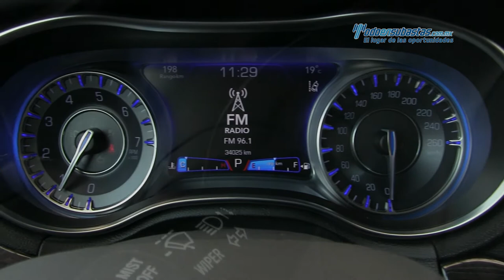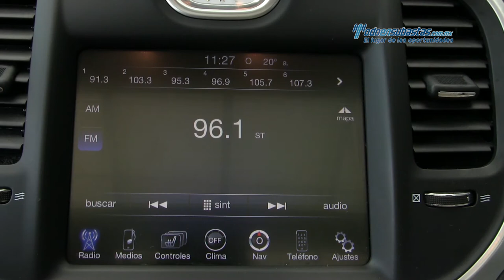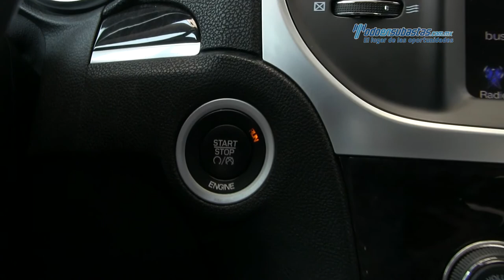Chrysler - 300c v6 2016 - GH175859